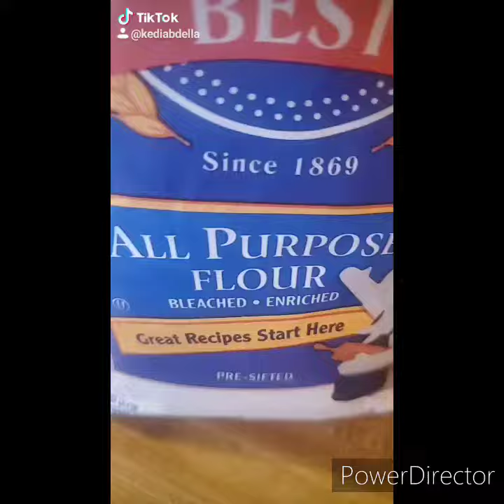Making sambosa(samosa) part2: folding sabusa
Folding sambosa seems hard but it is easy once u practice. I am not good at folding sambosa but i am trying my best to be the best sambosa folder. First thing u need to prepare is flour and water mixture and the souce u made and then sambosa bread. U can bit the sambosa bread on most of arab stores or u can make it. Making sambosa bready isn't so easy it is kind of hard. One thing u know when folding is that try to cover the souce(try not to make hole as much as possible) because if u left some wholes, when u fry the sambosa at the end it`ll be bad so bacareful on that.